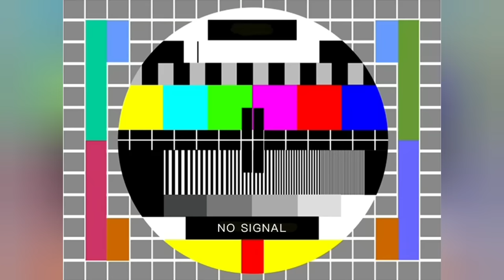Projeto futebol de travinha aqui em Santa Vitória aqui no canal Labú do Grau